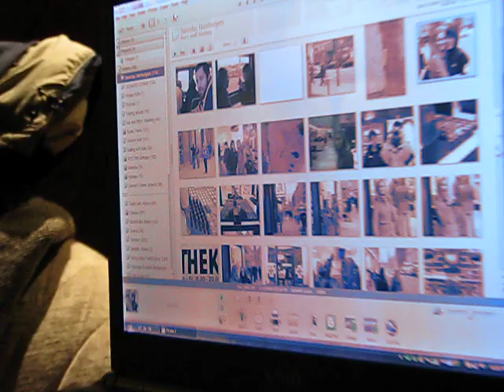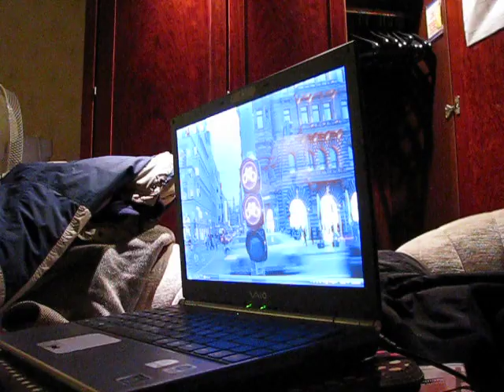Adventure in Hamburg Part V